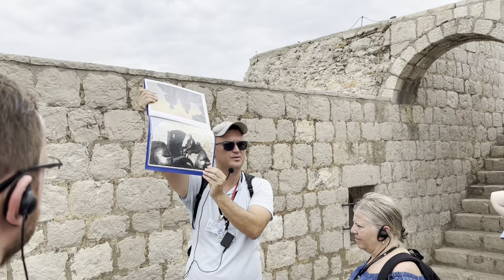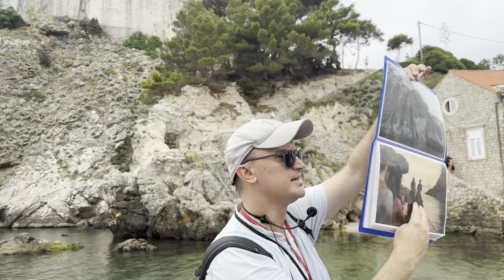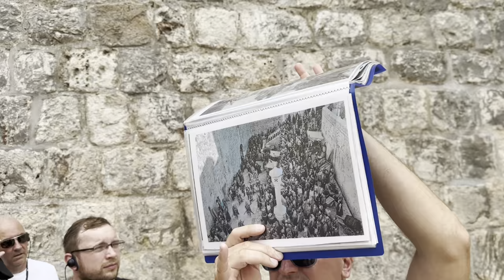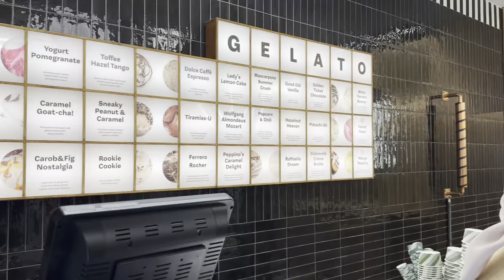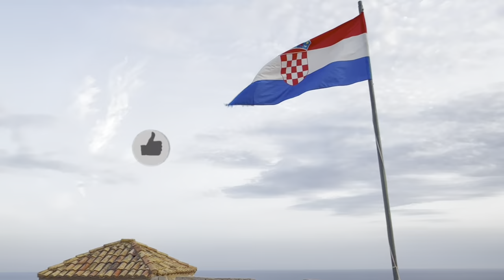We went on a Game of Thrones Tour and walked the Wall of Dubrovnik!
Welcome to our first full day in beautiful Dubrovnik! 🌞 We started our adventure with a tasty visit to Rusica, a charming bakery in Old Town known for its delicious pastries and authentic local flavors. 🥐 From there, we dove into the world of "Game of Thrones" on an exciting tour, exploring iconic filming locations like the Red Keep and more! 🎬 Afterward, we walked the ancient Walls of Dubrovnik, enjoying breathtaking views and learning fascinating facts about this historic city.

Join us as we discover Dubrovnik's rich history and stunning landscapes!

Music from iMovie Soundtracks:
"One to One Make It" by Rob Barbatto